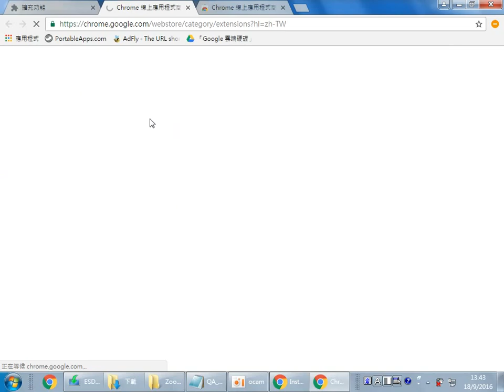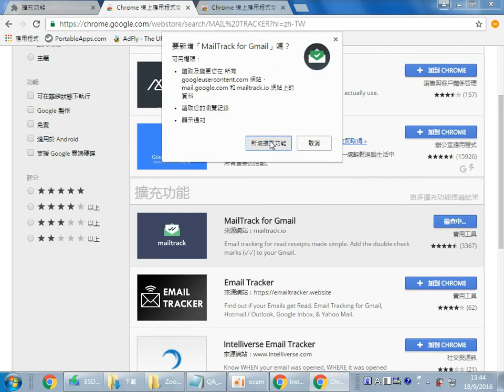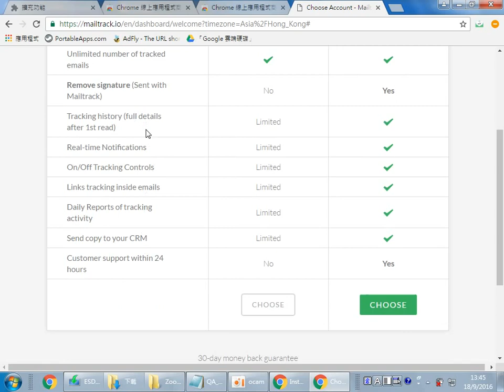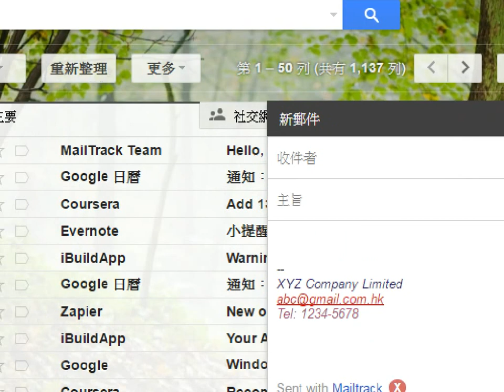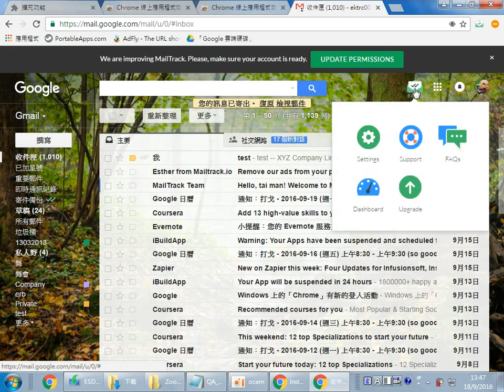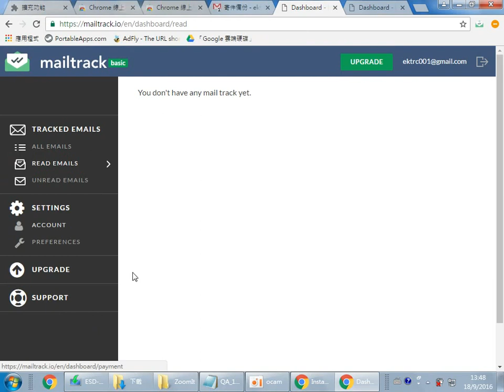18-9-2016 CW301 如何對方是否收信不回即時知 Easy Email Tracking and Read Receipts tutorial